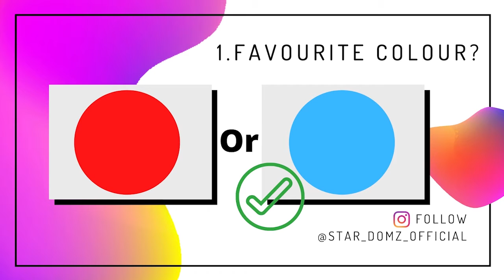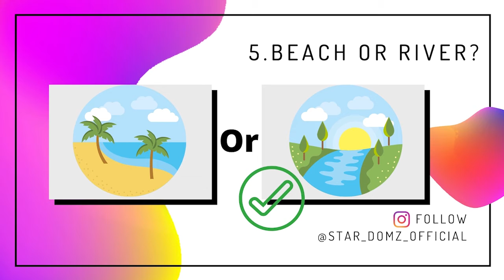Try to Know Me Answers | The Results Are In | StarDomzChallenge | StarDomz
Hey StarFanz!
Hope you had fun Trying to Know Me with the StarDomzChallenge. Here are the Correct Answers.